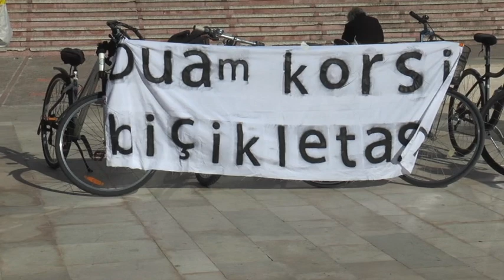Durrës Pedalojmë për jetën, lëvizim shëndetshëm, pedalim ndërgjegjësues nga Bicycle Durrës